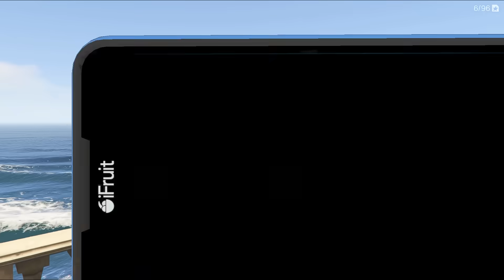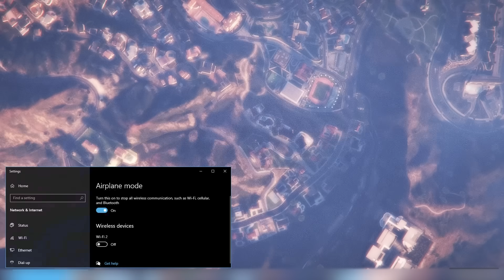$1.6 Million Every 6 Minutes! Playing Cayo Perico in 2024! My Very First Video This Year!!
GTA 5 Setting:
30-100 FPS in Cayo Perico
70-120 FPS in Los Santos
Dying FPS in Casino lobby
60-90 FPS in Casino Heist

-Screen Type: Windowed Borderless
-Resolution: 1920 x 1880
-Aspect Ratio: Auto
-Outpout Monitor: 1
-FXAA: On
-MSAA: Off
-NVIDIA TXAA: Off
-VSync: Off
-Pause Game On Focus Loss: Off
-Population Density: 30%
-Population Variety: 30%
-Distance Scaling: 50%
-Texture Quality: Very High
-Shader Quality: Very High
-Shadow Quality: normal
-Reflection Quality: Ultra
-Reflection MSAA: X2
-Water Quality: High
-Particles Quality: Very High
-Grass Quality: Normal (this one is killing our FPS)
-Soft Shadows: Softer
-Post FX: High
-Motion Blur Strength: 0%
-In-Game Depth Of Field Effects: Off
-Ambient Occlusion: High
-Tessellation: Very High
-Restore Defaults: No Please Don't